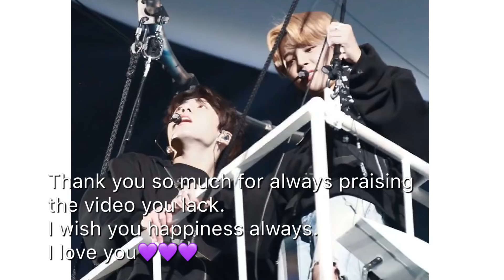JEONLOUS#11 JIKOOK KOOKMIN jealous moments(feat.DVD 3.27, 31 moments)ENG 💜